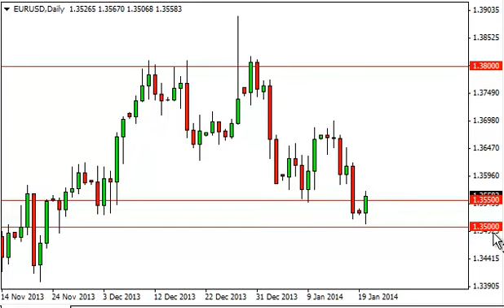EUR/USD Technical Analysis for January 21, 2014 by FXEmpire.com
- January 21, 2014 currency daily technical analysis for the EUR/USD pair. Forex Technical Analysis Forex Fundamental Analysis and Forex Brokers